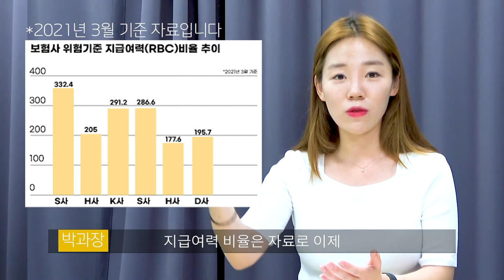보험사 선택 법! 안전할지 궁금할 땐 '이것'을 보시면 됩니다!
안녕하세요~ 금융톡톡의 보험을 알려주는 박과장입니다.
매달 꼬박 내는 보험비 걱정되지는 않으셨나요!?
그럴 때는 이것을  확인하셔야되는데요!
지금부터 살펴보실까요?!